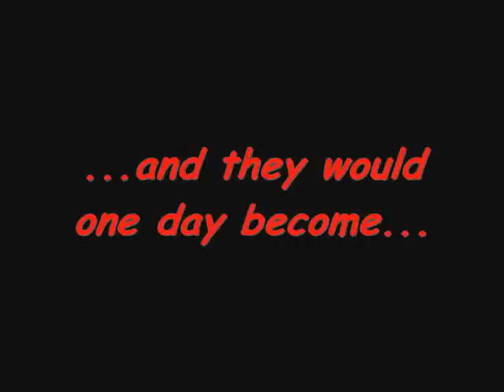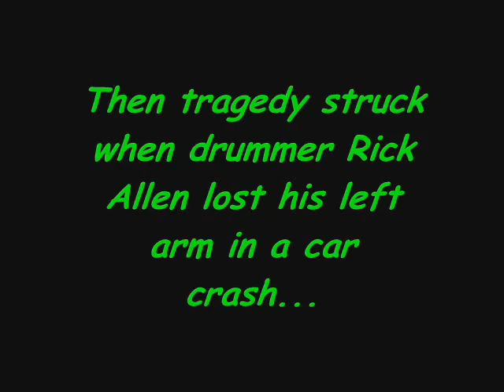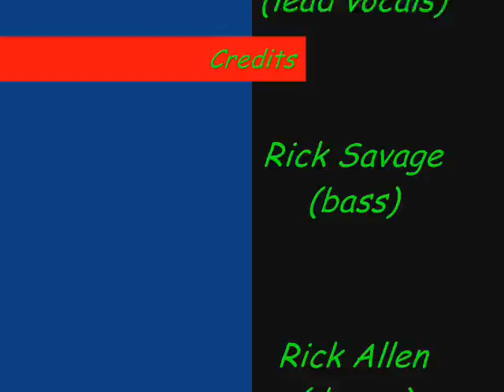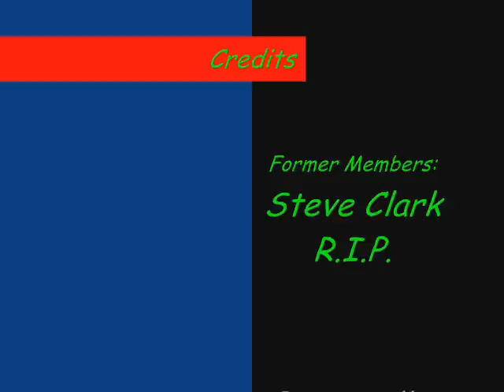The Def Leppard History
A video that takes you throughout the history of Def Leppard. Starts out at the On Through the Night period, and ends through present time. This is a tribute to Def Leppard.